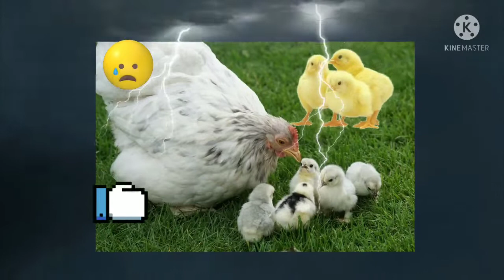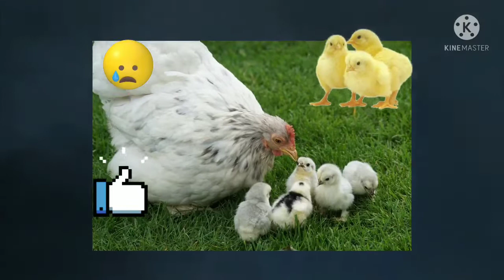Siz bu ishni qilmang, Shaytonga ergashtimi diyman... mushukka yem bo'ldi...😭😭😭😭😭😭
БАҲИЛЛИК

Товуқ катагининг бурчагидан алоҳида пана қилиб тўсилган ним қоронғи жойда тухумларни босиб ётган курк товуқ деярли емас, ичмас... икки-уч кунда бир дунёни бузгудек овоз билан қақоғлаб ташқарига чопиб чиқар, ўн-ўн беш сония шу ҳолатда туриб, яна ичкарига учиб кириб кетарди. Шу алфозда иккинчи ҳафта ўтиб борарди.
Товуқнинг ҳолидан хабар олиб юрган йигит охирги марта кирганида кўрдики, тухумларнинг айримлари дарз кета бош­лаган. Демак, жўжаларнинг ёруғ дунёга келиш фурсати етган. Йигитнинг дилига шайтон ғулғула солдими, хаёлидан: “Товуқ курк бўлиб турган пайт­да яна ўн-ўн бешта жўжа очириб олсам-чи!” деган гап ўтди ва уйи­дан саватчада тухумлар олиб чиқди. Она товуқнинг ташқарига чиқиб кетишини пойлаб турди-да, ўша пайтда ичида митти жонлар бетоқат бўлаётган тухумларни йиғиштириб олиб, ўрнига ҳалиги тухумларни қўйиб чиқиб кетди. Она товуқ шитоб билан қақағлаб кирди ва тухумларни бағрига олиб ётди. Ҳозиргина иссиққина бўлган тухумлар нима учун муздеккина бўлиб қолганини сездими, йўқми...
Тухумларни астагина синдириб ичидан жўжаларни чиқариб олган йигит товуқхонадан доим хабардор эди. Тонглар отиб қуёш ботар, ҳафта, ўн кун... Озиб кетган она товуқ ҳар икки-уч кунда ташқарига қақағлаб чопиб чиқиб келарди. Муддати етди чоғи, иккинчи бора қўйилган тухумлар ҳам дарз кета бошлади ва йигит товуқ ташқарига чиқиб кетганда иссиқққина, ичидан жўжаларнинг майин “чий-чий"­лагани эшитилиб турган тухумларни шошилмай яна саватчага териб олди. Уларнинг ўрнига аввалдан тайёрлаб қўйилган совуқ тухумларни жойлаштирди, ташқарига чиқиб кетишга шошилмади, чунки энди она товуқнинг аввалги шахду шиддати йўқ эди – узуқ-юлуқ қақоғлаб кириб келди ва янгидан қўйилган тухумларни босиб ётди.
Кеча она товуқнинг бағридан ўғирлаб чиқилган тухумларни ёриб, уларнинг ичидан чиққан жўжаларни аввалгиларига қўшиб хурсанд юрган йигит эрталаб хабар олгани кирганда, бир сиқимгина бўлиб қолган товуқнинг боши осилиб ётарди. Йигит шалвираган қоқ суяк жониворни бир бурчакка кўмди. Ҳовли жимжит, назарида тинмай “чий-чий” қиладиган жўжалар ҳам она товуқ аҳволини ғойибдан сезиб сукут қилишаётгандек эди. Йигит бир-бир қадам босиб улар қамалган катакка яқинлашаркан, кўзи ерда сочилиб ётган майин патчаларга тушди. Онасиз – ҳимоясиз қолган жўжаларни мушукми, итми еб кетганди...